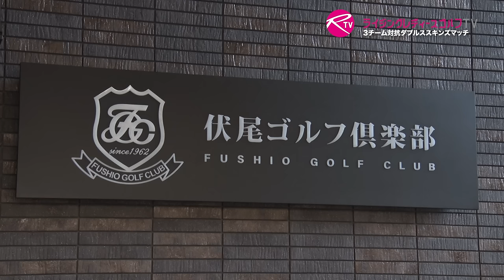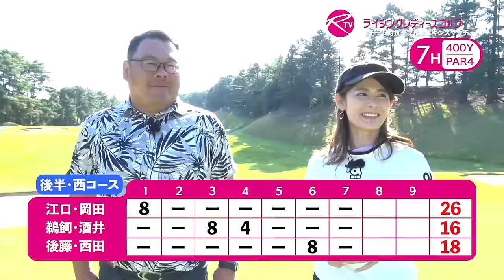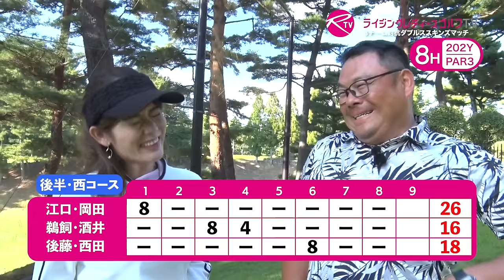江口紗代 選手＆ 岡田唯花 選手組 VS 鵜飼桃 選手＆ 酒井里奈 選手組 VS 後藤ひなの 選手＆ 西田茉楓 選手組【RLゴルフTV】3チーム対抗女子ダブルススキンズマッチ【MATCH21】#5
江口紗代 選手＆ 岡田唯花 選手組
　VS
鵜飼桃 選手＆ 酒井里奈 選手組
　VS
後藤ひなの 選手＆ 西田茉楓 選手組

ライジングレディース心斎橋ゴルフスタジオがお届けする女子ゴルファーのダブルスマッチ。

【MATCH21】は、3チーム対抗の女子ゴルファーによるダブルススキンズマッチとなります。

舞台は大阪府池田市の伏尾ゴルフ倶楽部。
前半は東コース 1〜9番ホールをスクランブル方式で、後半は西コース1〜9番ホールをオルタネイト方式でラウンドします。

前半のスクランブル方式では各チームで1球ごとにどちら選手のボールを選択するのか、戦略性が問われる9ホール。後半のオルタネイト方式では各チームお互いのボールを交互に打つチームワークが問われる9ホールとなります。

第4話では西コース3番ショートホールで鵜飼・酒井チームは鵜飼選手がグリーンに乗せ、坂井選手がキッチリ沈めてバーディ。積み上がっていた2ホール分のスキンズを獲得します。
続く4番ホールでは、他チームがスコアを落とす中、鵜飼・酒井チームがパーでしのいでスキンズを獲得。これで3ホール分を連続ゲット。反撃の狼煙を上げます。
5番ホールは全チームがパーでドロー。スキンズをキャリーオーバーします。
6番ホールでは他チームがパーセーブしてプレッシャーのかかるところ、後藤・西田チームは西田選手がバーディパットを沈めてスキンズをゲット。直近2ホールでのパットを外した悔しい思いを晴らしました。

第5話では西コース7番・8番・9番ホールの模様をお届けします。
本MATCHは今話が最終話となります。
一歩リードしている江口・岡田チームを鵜飼・酒井チーム、後藤・西田チームが追撃を見せる好ゲームとなりました。